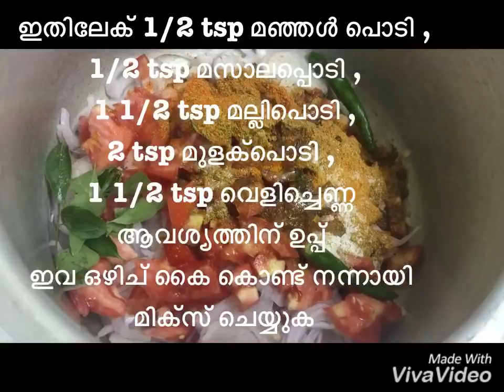15 മിനിറ്റിനുള്ളിൽ കുക്കറിൽ അടിപൊളി മുട്ട ഓംലറ്റ് കറി (egg curry )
egg curry